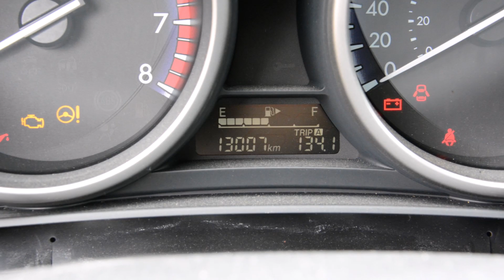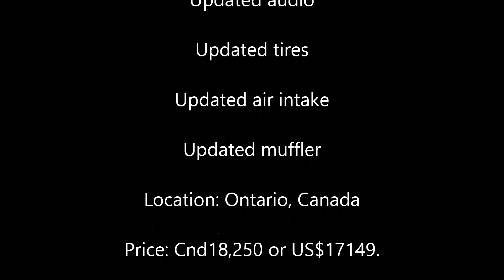2012 MAZDA3 FOR SALE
2012 mazda3 for sale by owner